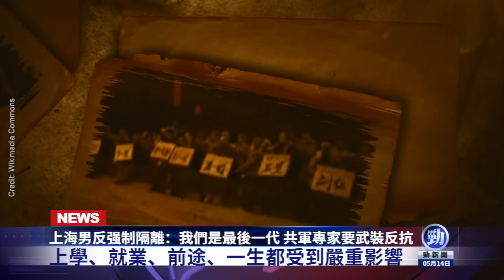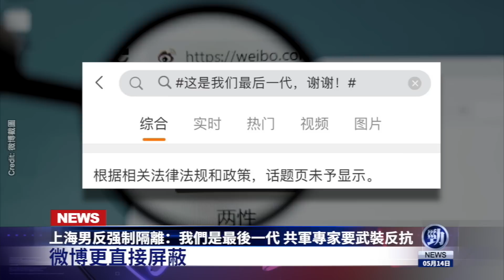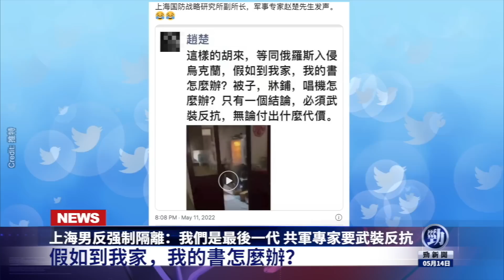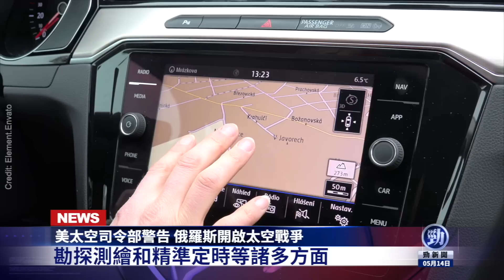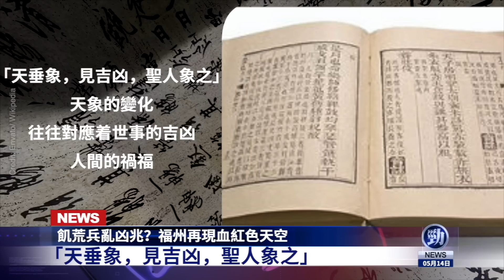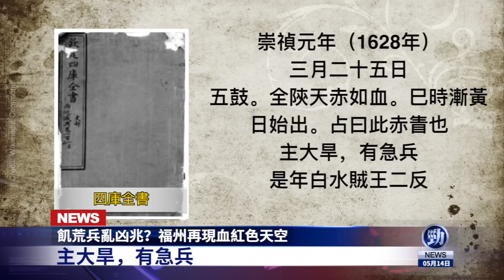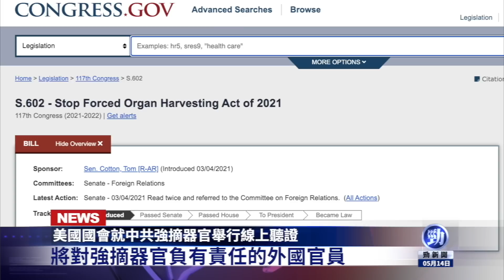遼寧號演練攻臺？共軍專家被逼造反！中國饑荒+兵亂將至？美情報總監：中共犯臺問題急迫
☀️今日內容☀️
00:00 提要
00:32 上海男反强制隔離：我們是最後一代 共軍專家要武裝反抗
03:38 美太空司令部警告 俄羅斯開啟太空戰爭
05:43 飢荒兵亂凶兆？福州再現血紅色天空
08:08 美國國會就中共強摘器官舉行線上聽證
10:18 遼寧號操演侵臺？美情報總監：中共犯臺問題急迫